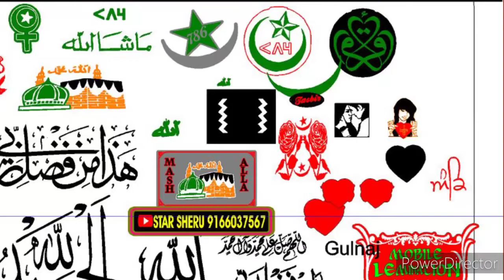All radium flexi sticker ke liye sampark Kare 9166037567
All multi design sticker flexi